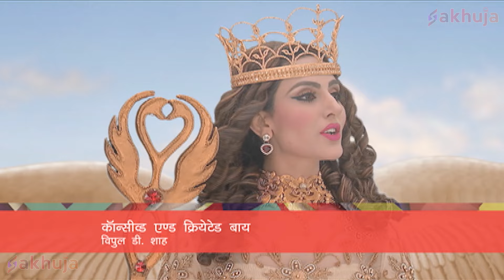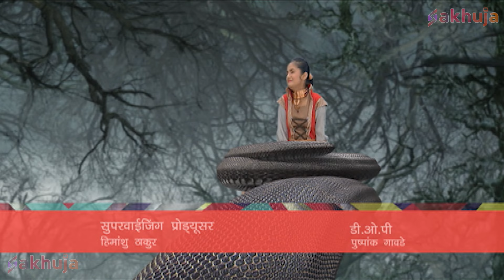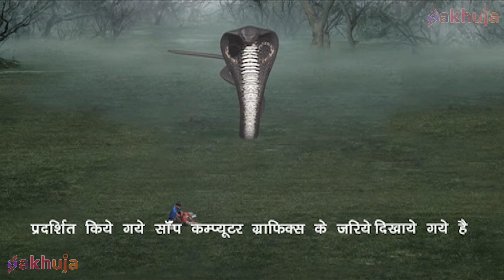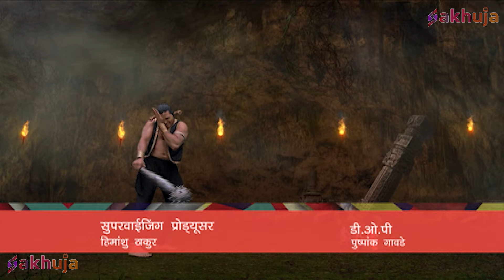क्या खूंखार Naag से Baalveer बचा पाएगा Meher को ? | New Superhero Series 2024